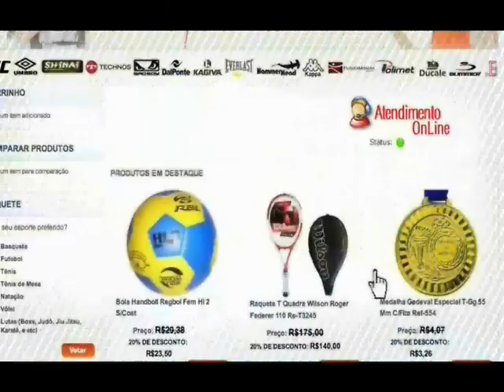Entrada Michel Trator na pesagem UFC Jaraguá do sul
Entrada do atelta paraense Michel Trator na pesagem do UFC Jaraguá do sul em Santa Catarina,acompanhado do seu irmão Mickley Trator